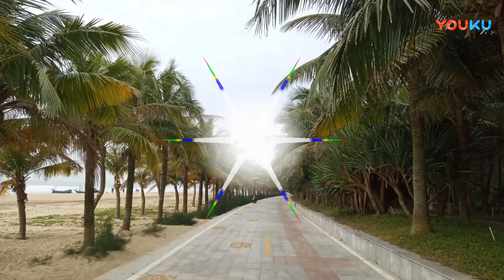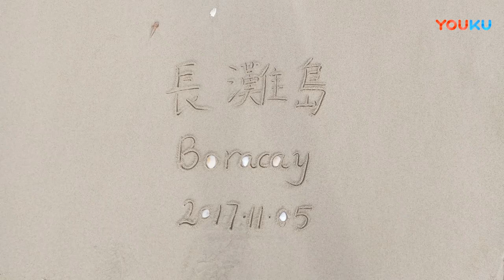茂名中国第一滩 The First Beach of China,Maoming 一个人的时光20171107 超清